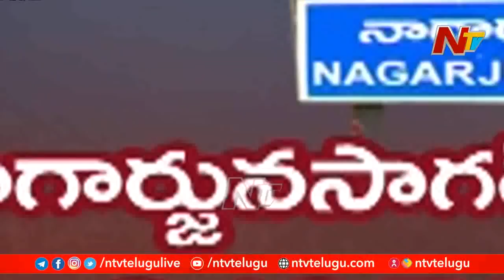Political Parties Using Caste Politics In Nagarjuna Sagar By Polls | NTV